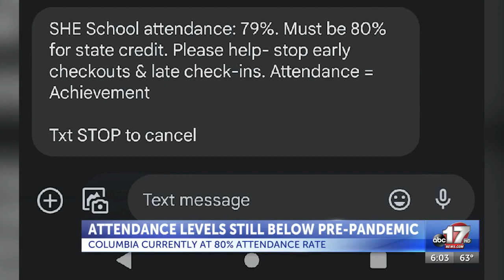Mid-Missouri school districts still battling poor attendance rates four years after pandemic